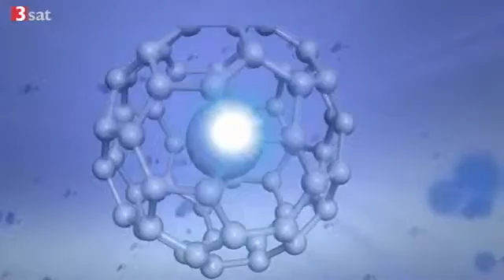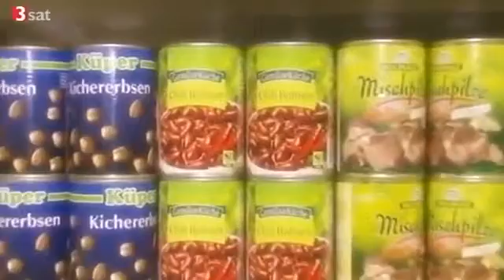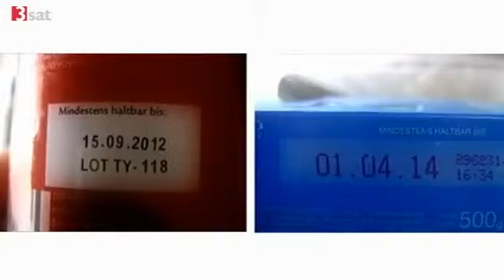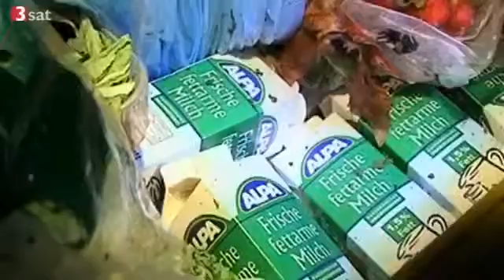Abfall - Wohin mit dem Müll ?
Die Natur geht sparsam mit ihren Ressourcen um. Aus den Abfällen wird Dünger oder Nahrung. Der Mensch aber produziert Müll. Gert Scobel und seine Gäste diskutieren die Abfall- und...